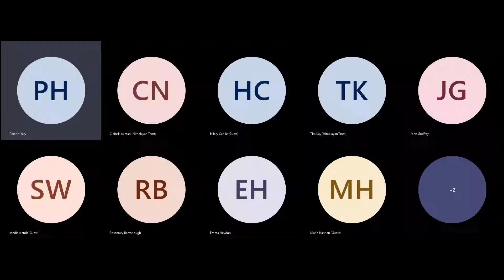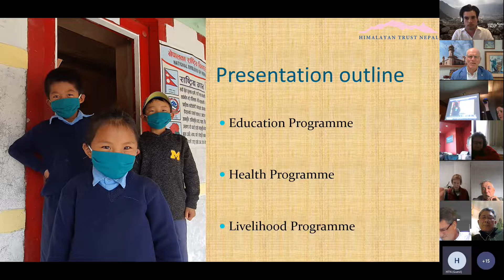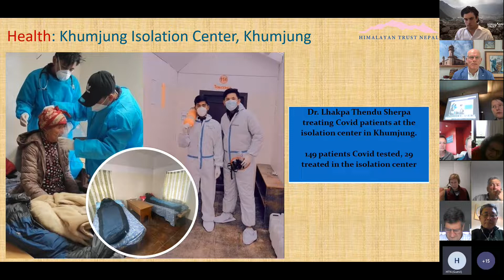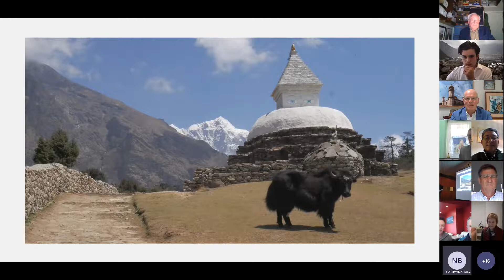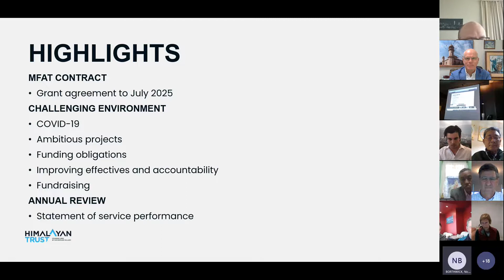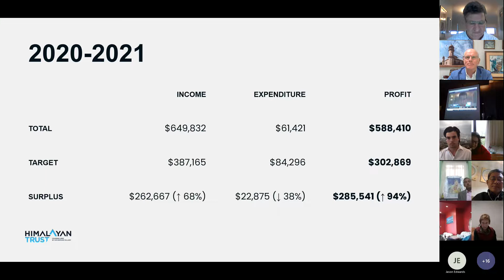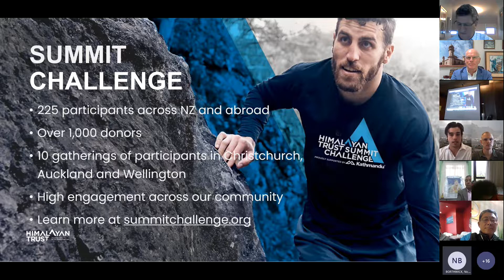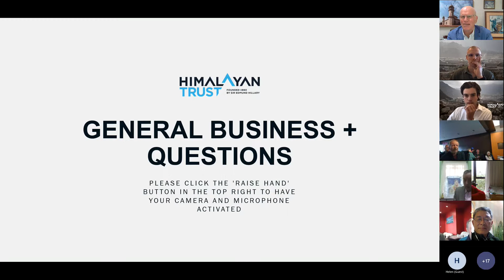The Himalayan Trust's online AGM 2021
This year on the 3rd of November 2021 the Himalayan Trust hosted our annual general meeting online as a result of pandemic lockdowns and restrictions.

The AGM was hosted by MC and the Chairman of the board, Peter Hillary.

The Agenda:
0:00 Address and report by the Chair (Peter Hillary)
5:24 Report from Nepal (Mingma Norbu Sherpa - HTN)
24:45 Education Overview (Michael Gill)
32:31 Healthcare Overview (Lindsay Strang)
41:27 Financial Report (Jason Edwards)
52:19 Fundraising Report (Tim Kay)
1:04:35 Fundraising Campaigns (Alexander Hillary)
1:11:00 Marketing Strategy (Casey Hemingway)
1:13:08 Patron’s Address  (Helen Clark)
1:17:20 General business and Questions
1:23:29 Closing comments (Peter Hillary)